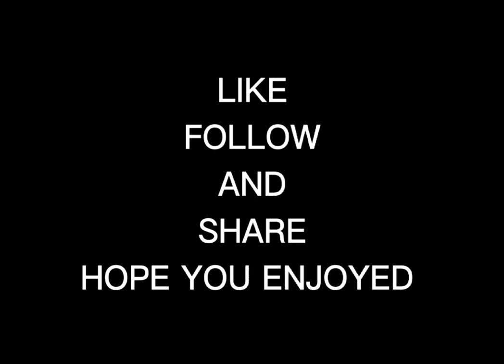VALE x JOHNSON Combo SAVAGE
Best Johnson Combo !

Follow me at MBHQ - The Wongsters - Father and Son Gaming